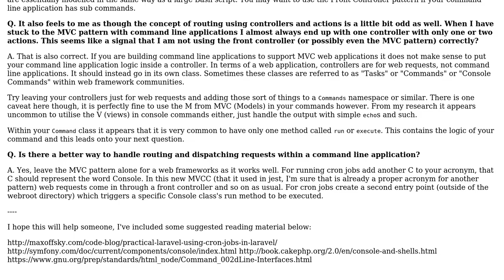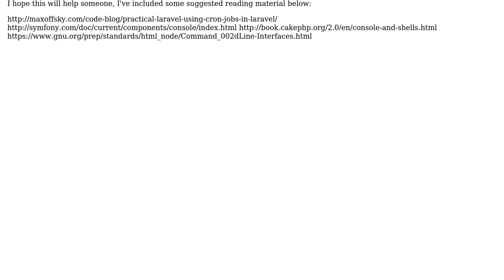Is there a good way to use the front controller pattern for command line applications?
Software Engineering: Is there a good way to use the front controller pattern for command line applications?